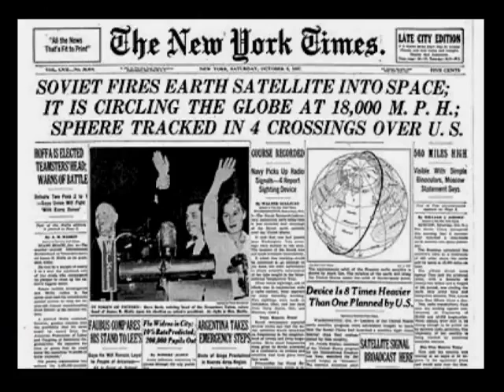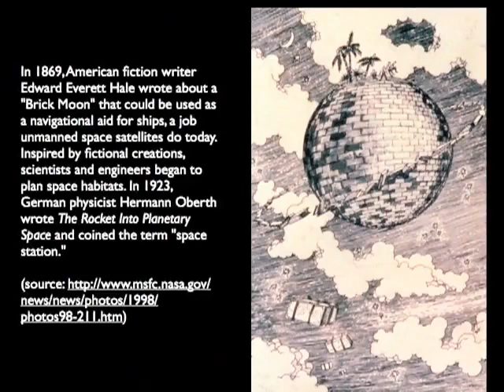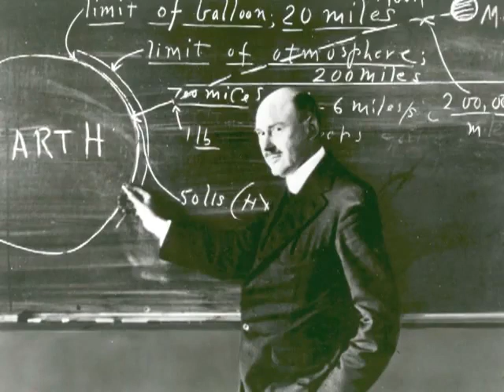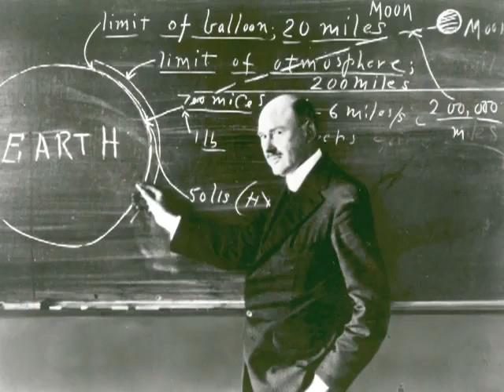Sputnik and Explorer part 1 YouTube